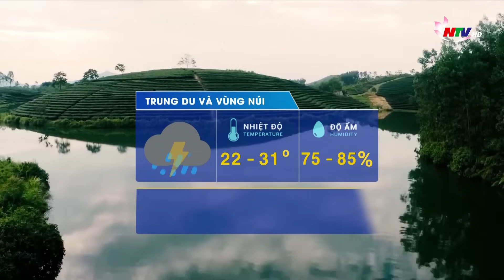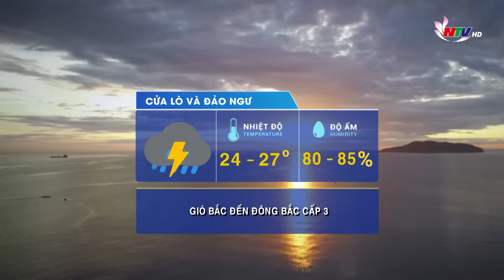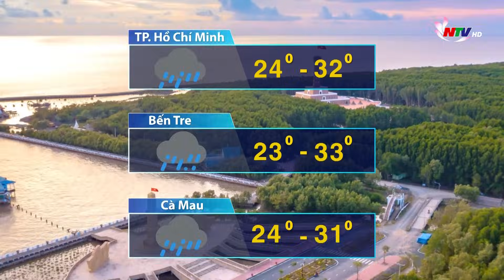Dự báo THỜI TIẾT đêm nay, ngày mai 27/10/2023: Nhiều nơi xuất hiện mưa rào và dông rải rác